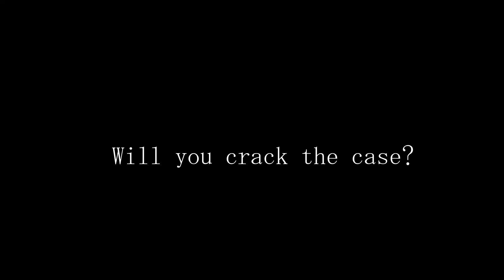Mystery of The Valadon Mansion Final Trailer